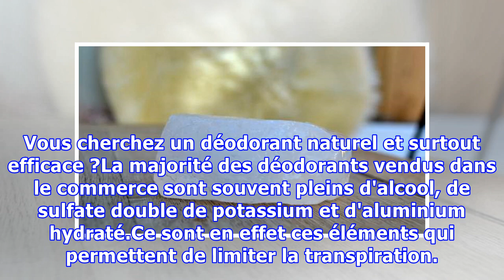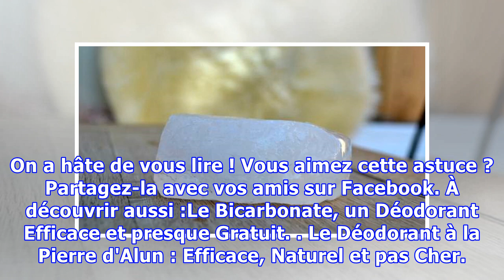Enfin Un Déodorant Efficace et Sans Aluminium !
Vous cherchez un déodorant naturel et surtout efficace ?La majorité des déodorants vendus dans le commerce sont souvent pleins d'alcool, de sulfate double de potassium et d'aluminium hydraté.Ce sont en effet ces éléments qui permettent de limiter la transpiration. Mais le problème, c'est que l'alumi...